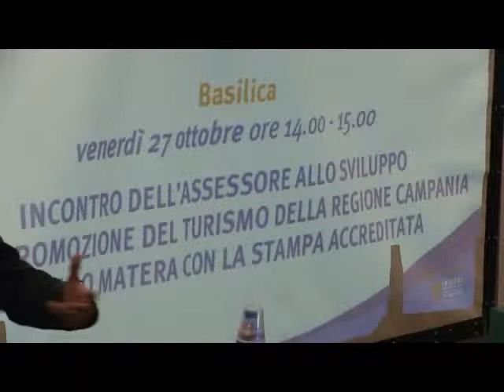INT CORRADO MATERA PAESTUM 28OTT